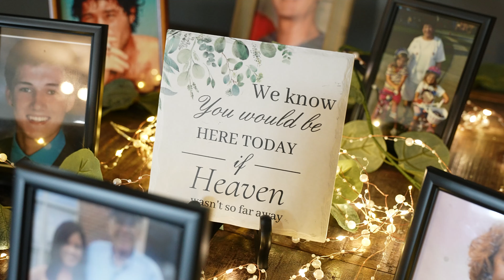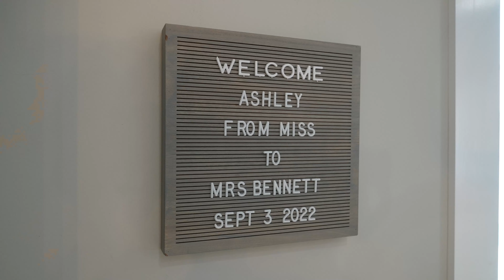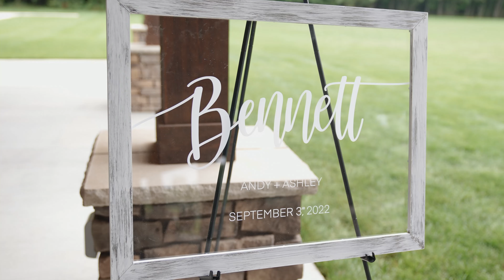I Knew I Loved You from the Night We Met | Ashley + Andy